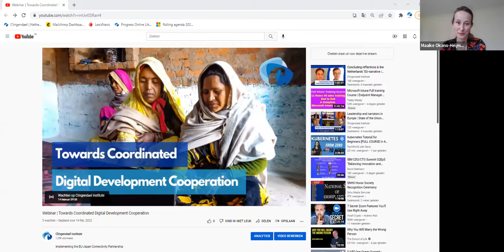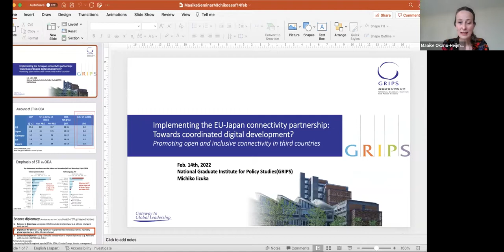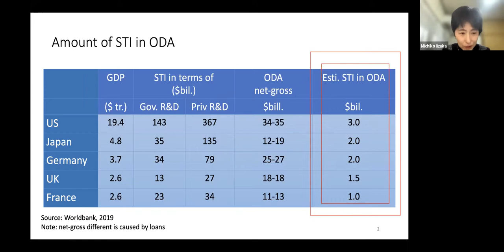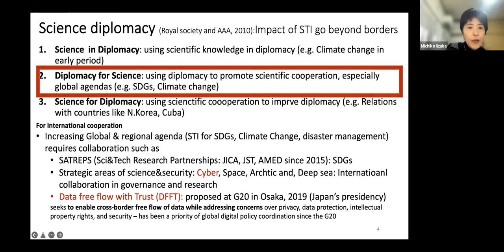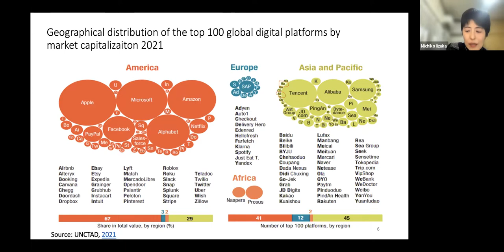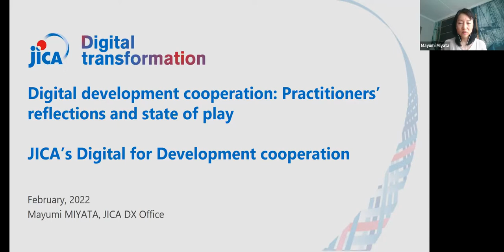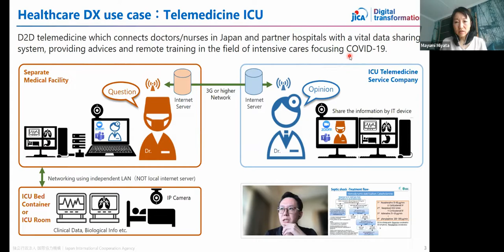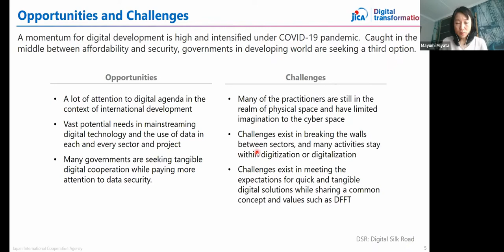Webinar | Towards Coordinated Digital Development Cooperation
Implementing the EU-Japan Connectivity Partnership

In recent years, concerns have grown about the societal impact of disruptive technologies, the expanding clout of China’s Digital Silk Road, and the implications of the US-China tech conflict.

Long-term stability in Japan’s and Europe’s backyards depends on a more international strategy to defend both partners’ interests in the digital age. Focusing on digital connectivity and digital development cooperation as critical elements of this agenda will be instrumental.

The EU and Japan can benefit from cooperation and coordination in their efforts to address shared concerns and developmental challenges in third countries. Digital development cooperation entails efforts to assist developing countries and emerging economies to reap the benefits and address the challenges of the digital transformation.

This webinar seeks to contribute to the implementation of the 2019 EU-Japan Connectivity Agenda by promoting mutual understanding of current practices and joint action on digital development cooperation, specifically in the Indo-Pacific region and in Europe’s neighbouring region.

Policymakers and experts will discuss the feasibility and added value of coordinated action by Japan, the EU and its member states on digital development cooperation.

You are most welcome to ask your questions during the event.

Programme
Welcome & scene-setting

Maaike Okano-Heijmans, (moderator) Senior Research Fellow, Clingendael Institute
Promoting open and inclusive connectivity in third countries

Prof. Dr. Michiko Iizuka, National Graduate Institute for Policy Studies, Tokyo
Prof. Wilhelm Vosse, International Christian University, Tokyo
Digital development cooperation: Practitioners’ reflections and state of play

Mayumi Miyata, Director, Office for STI and Digital Transformation at the Japan International Cooperation Agency (JICA)
Bart Veenstra, Policy Coordinator for Digitalisation & Development at the Netherlands Ministry of Foreign Affairs
Followed by a discussion and Q&A

Stay up to date about our research, events and trainings